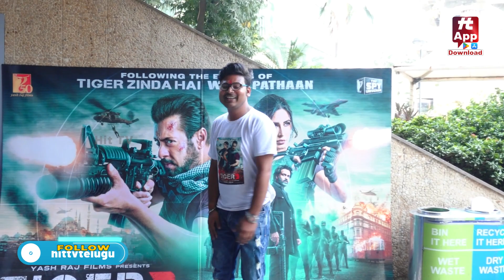1ST DAY 1ST SHOW TIGER 3 की PUBLIC REVIEW | Hit TV National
1ST DAY 1ST SHOW TIGER 3 की PUBLIC REVIEW | Hit TV National